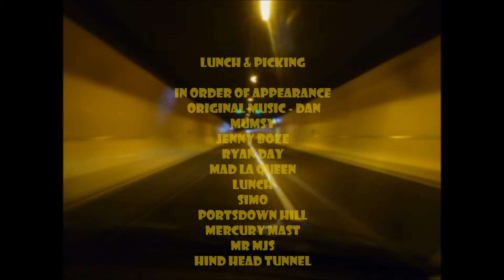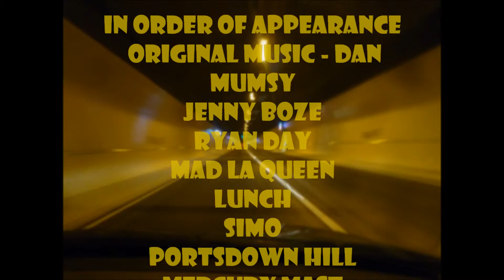Lunch & Picking September, 2011